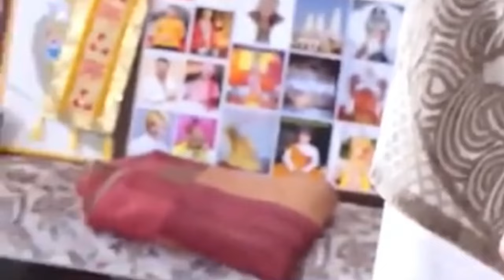भरे दरबार में लड़की को कृष्ण भगवान ने दिए दर्शन लोग रह गए दंगश्री पंडोखरजी महाराज#krishnajanmashtami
भरे दरबार में लड़की को कृष्ण भगवान ने दिए दर्शन लोग रह गए दंगश्री पंडोखरजी महाराज

यही कारण है कि हर साल भाद्रपद मास के कृष्णपक्ष की अष्टमी तिथि को मुरलीमनोहर कृष्ण का जन्मोत्सव देश-दुनिया में धूम-धाम से मनाया जाता है. कान्हा के भक्त उनके जन्मोत्सव के ठीक 6 दिन बाद एक आम बच्चे की तरह उनकी छठी पूजा भी करते हैं,